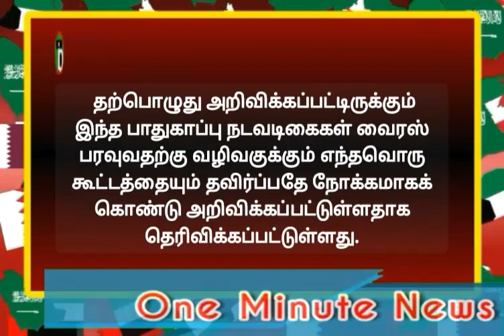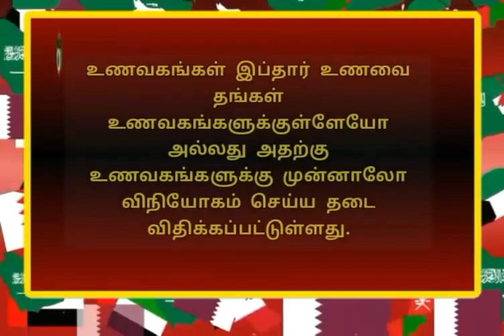ரமலான் மாத நடவடிக்கை|One Minute |News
"தெரியாதவற்றை தெரிந்துக்கொள்வோம்
தெரிந்தவற்றை பகிர்ந்துக்கொள்வோம்"